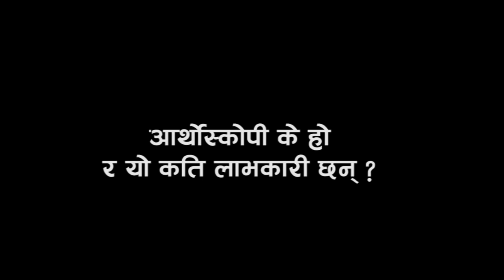के हो आर्थोस्कोपी र पोलीट्रमा ?